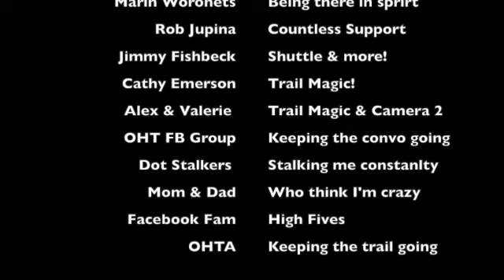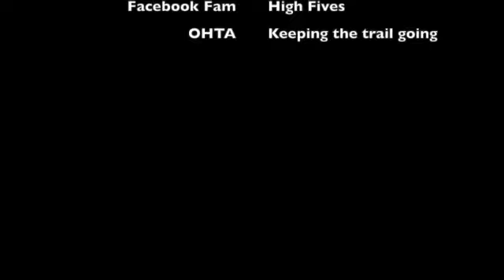Ozark Highlands Trail Thu-Hike 2020 (Part 2)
My 7-ish day Thru-Hike of the Ozark Highlands Trail
Rain
Cold
Sun
Swollen Creeks & Rivers